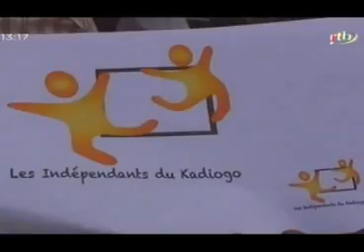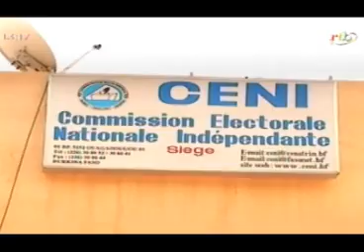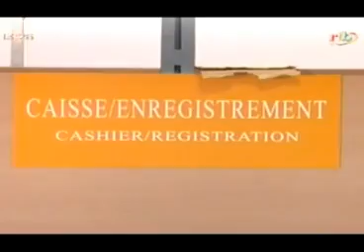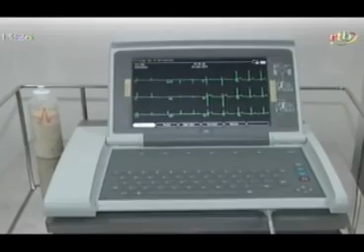Edition de 13h du journal télévisé du lundi 24 septembre 2012 - RTB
Edition de 13h du journal télévisé du lundi 24 septembre 2012